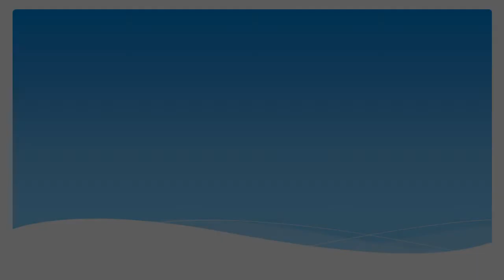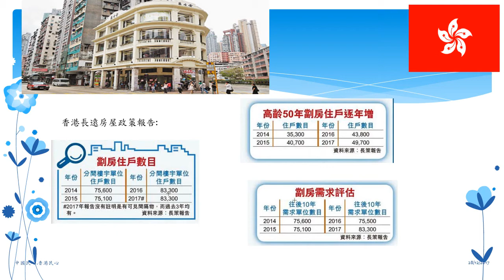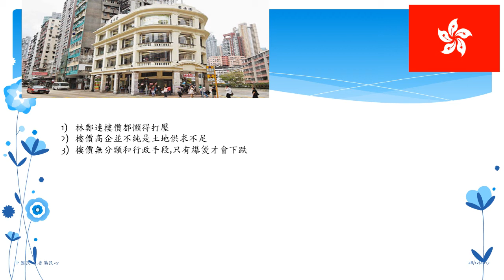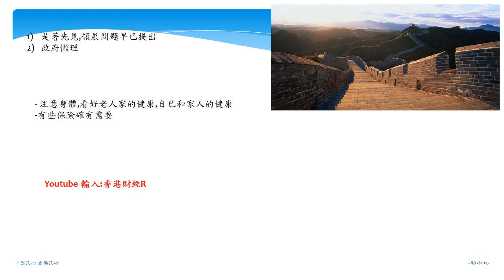中國民心香港民心20171228 香港劏房有價有市